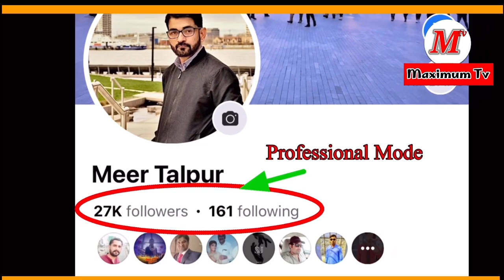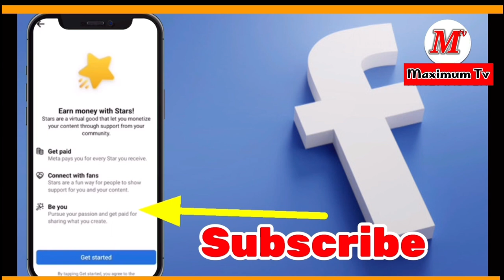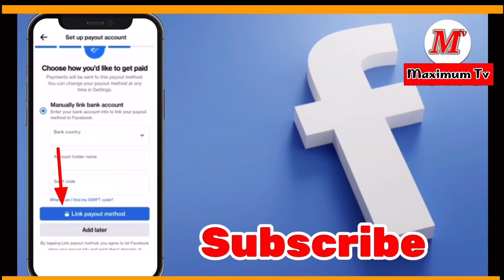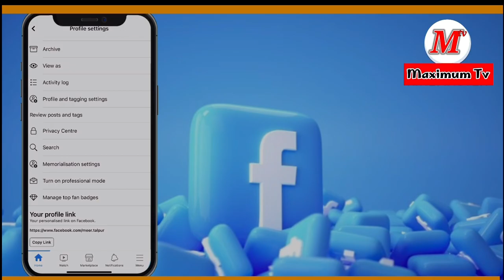Facebook Star Monetisation |URDU | HINDI